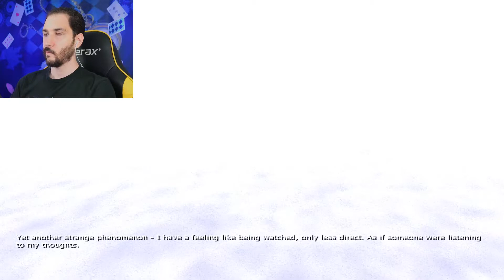Playing With Balls | Penumbra Requiem - Episode 3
Our next puzzle places in front of us a colorful and vibrant ball. I don't usually play with balls, but let's roll with it today.